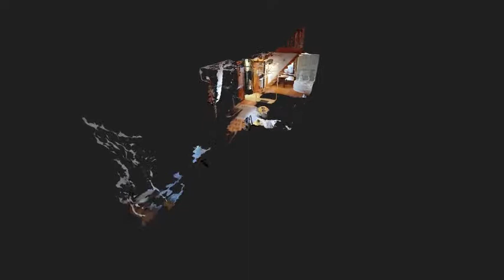PHI Aachen - Wir sind Ihr Immobilienpartner! //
NEU IM VERKAUF! Stolberg | Doppelhaushälfte | Wohnfläche: ca. 122 m² | Grundstücksgröße: 189 m² I Zimmer: 5 I Objektnr.: BN516 | mehr

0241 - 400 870